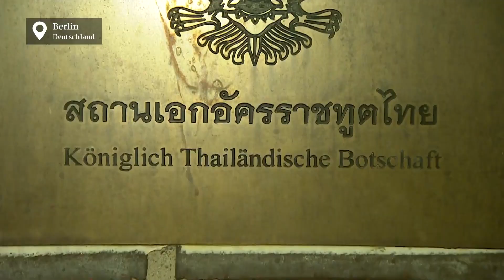PixelHELPER gegen den thailändischen König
Das was die Thailänder in Thailand nicht dürfen können wir umsetzen. Protest gegen den König ist verboten, hier in Deutschland ist es ok. Wir bereiten spektakuläre Protestaktionen mit einem nachgebauten Thron, der geklauten Demokratie Plakette und Wasserwerfern vor. Unterstütze uns